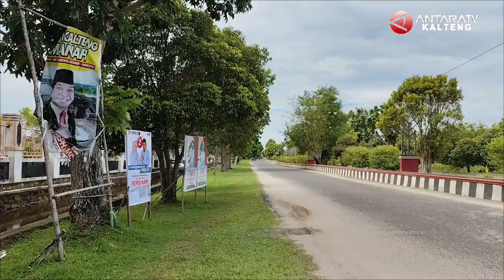DPRD minta Bawaslu Seruyan lakukan penertiban APK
ANTARA TV - Ketua Dewan Perwakilan Rakyat Daerah atau DPRD Kabupaten Seruyan, Kalimantan Tengah, Zuli Eko Prasetyo meminta kepada pihak Badan Pengawas Pemilu atau Bawaslu kabupaten setempat untuk melakukan penertiban alat peraga kampanye (apk)

Hal itu disampaikan Ketua Dprd Kabupaten Seruyan menanggapi persoalan apk berupa spanduk, maupun pamflet peserta pemilu 2024 yang dipasang secara tidak tertib atau dipasang di lokasi yang tidak seharusnya. (Redianto Tumon/Rini Andriani).